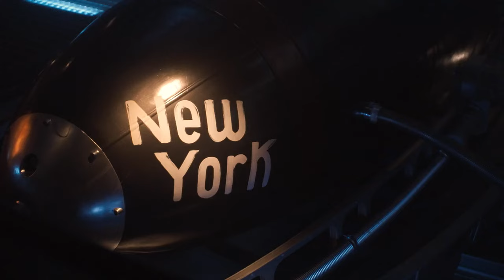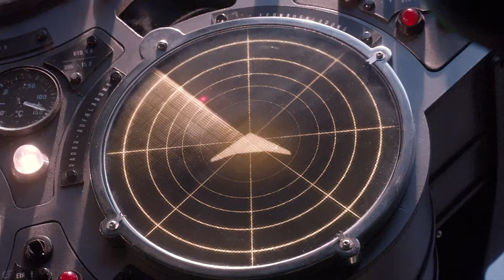Cap vs Hydra Soldiers - Plane Fight | Captain America The First Avenger (2011) Movie Clip HD 4K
Cap vs Hydra Soldiers - Plane Fight | Captain America: The First Avenger (2011) Movie Clip 4K Ultra HD [Open Matte]

Cast: Chris Evans, Hayley Atwell, Hugo Weaving, Tommy Lee Jones, Sebastian Stan, Dominic Cooper, Stanley Tucci, Toby Jones, Neal McDonough, Derek Luke, Samuel L. Jackson, Richard Armitage, Kenneth Choi, JJ Feild, Lex Shrapnel

Film description: Steve Rogers constantly tries to enlist himself into the Army. After being denied in several cities, he is finally enlisted through service for a special military division dubbed the Strategic Scientific Reserve. Proving his worth, Rogers is selected by kindly Dr Abraham Erskine to take part in his Super Soldier experiments. Transformed, Rogers is super strong and fast and is dubbed as Captain America. After a brief career in propaganda and saving his best friend Bucky Barnes, Rogers begins to take the fight to the evil forces of HYDRA organization and its dictatorial leader Red Skull, who seeks a source of dangerous power to help him destroy the world.